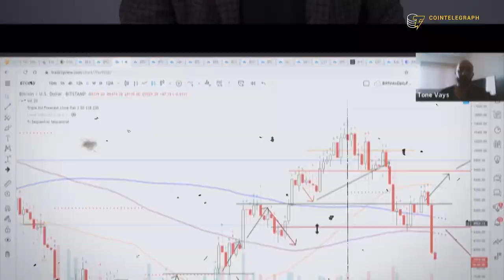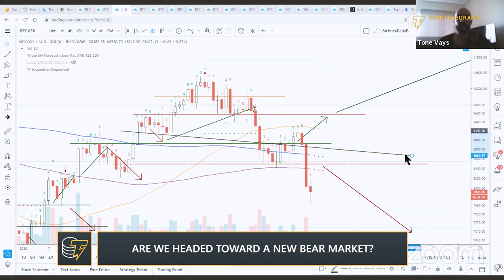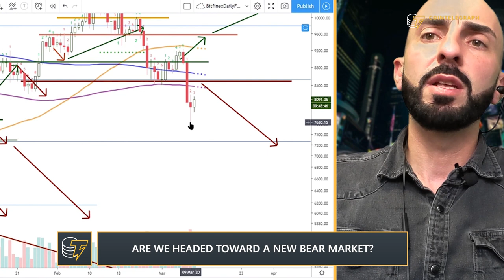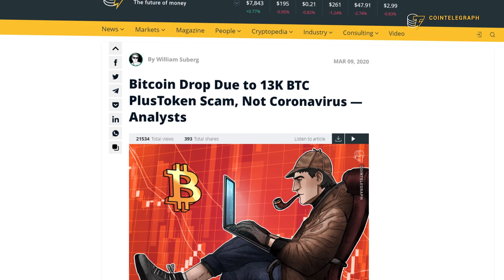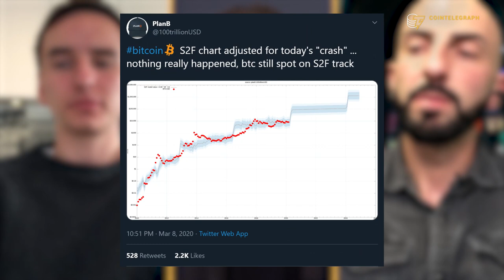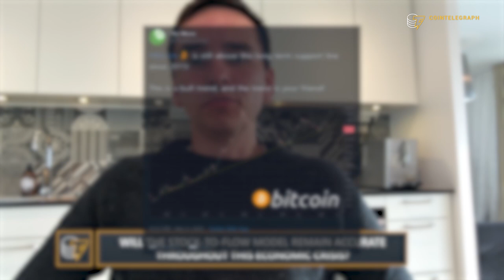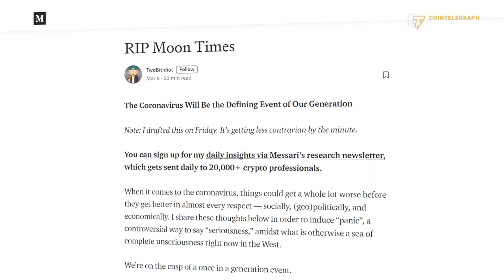Why Bitcoin Can Still Hit $100K in 2021 | The Moon & Tone Vays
YouTube traders and Bitcoin bulls Tone Vays and Carl "The Moon" Martin discuss how the economic crisis will affect the stock-to-flow indicator, which forecasts Bitcoin to $100K in 2021, and more.